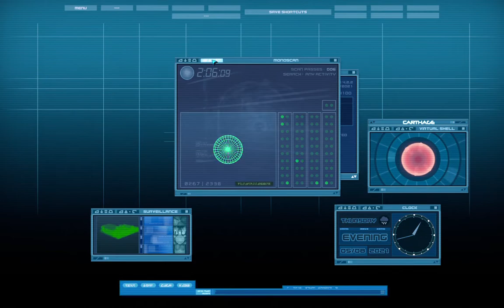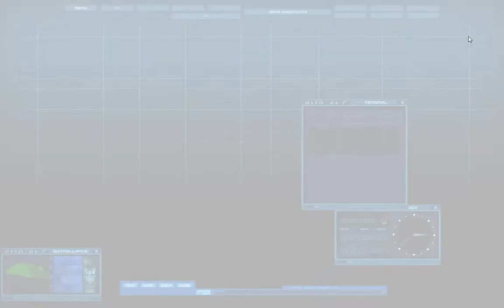How to decrypt diary in ifscl 4.2.2 ( with monoscan )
Welcome to IFSCL Game Play From SL, Hope You enjoy the very first moment with the excitement. For Further Explanation Go through the links (Code Lyoko Full Series and Download the game). Hope You Enjoyed it.

All rights to Code Lyoko are owned by  -  Moonscoop/Mediatoon.
All rights to IFSCL gameplay and music goes  to - @Immudelki and Others